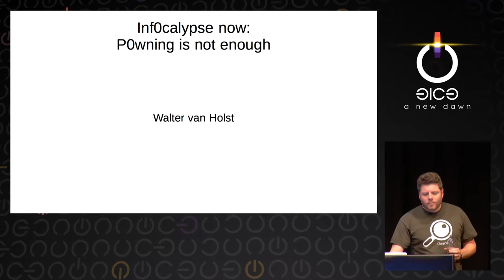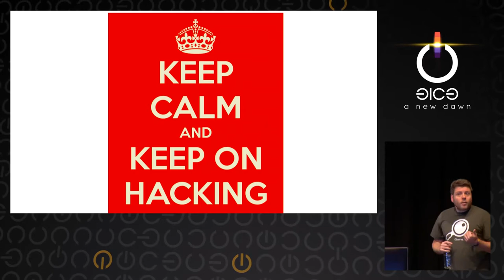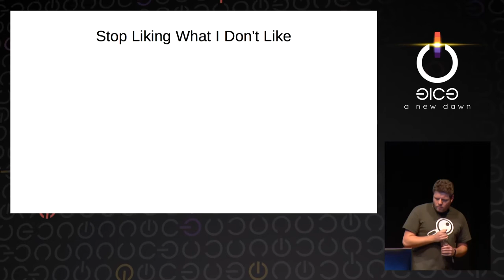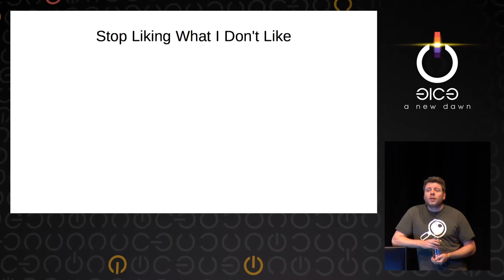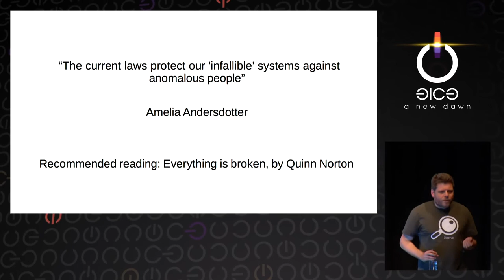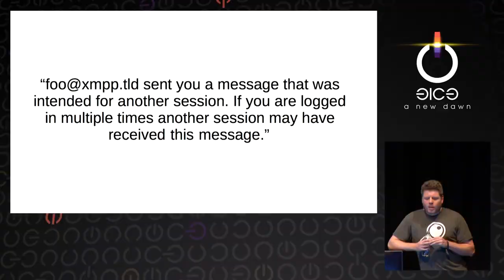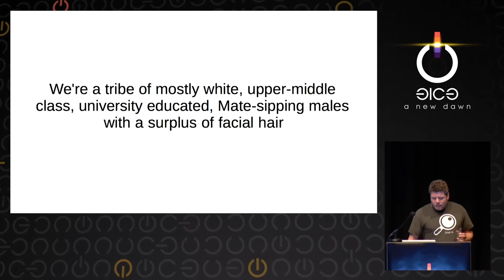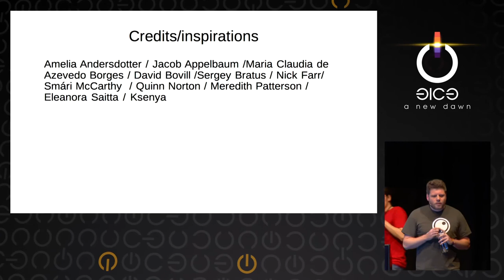Walter van Holst: Infocalypse now: P0wning stuff is not enough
This speech about how the hacker scene is failing its own ideals and what questions must be addressed to make a real difference.

Walter van Holst